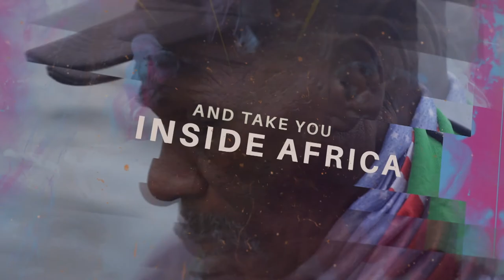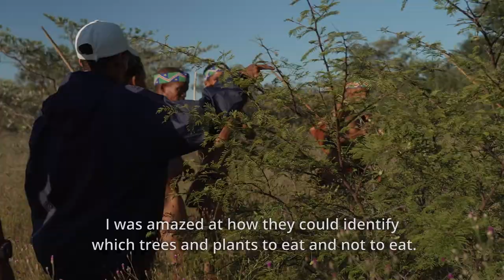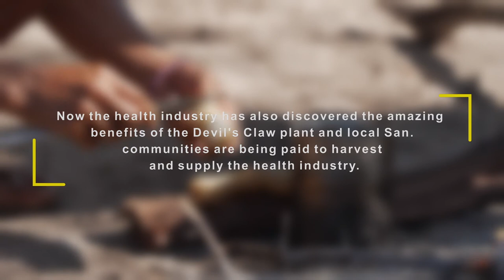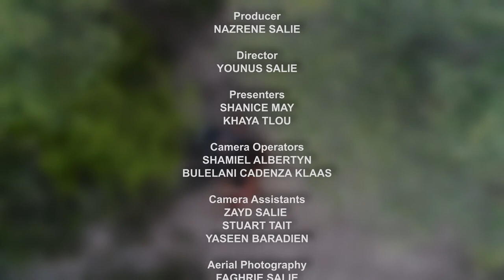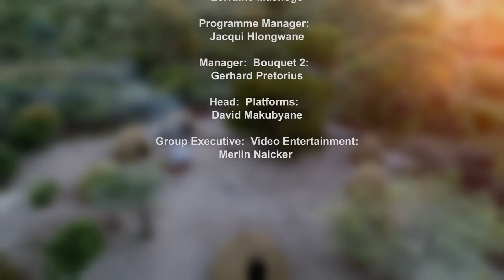AFRICA FROM WITHIN EPISODE 2-SOUTH AFRICAN SERIES (JU/HOANSI SAN-NYAE NYAE CONSERVANCY)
Africa From Within follows the journeys of our anchor presenters, Shanice May and Khaya Tlou who travel to various locations in order to delve into the inner workings and untold stories of the unsung heroes who are at the coalface of conservation.

This week we continue on exploration of the San culture as we travel to North East Namibia to visit the Nyae Nyae Conservancy to experience San culture through a living museum experience. We find out what makes this culture so unique, what age old practices and traditional knowledge systems need to be passed down and preserved. We dare to ask what happens if these knowledge systems are not preserved and we celebrate the many conservational practices that have been in place within the San culture for hundreds of years.